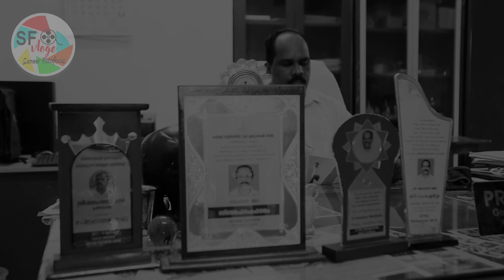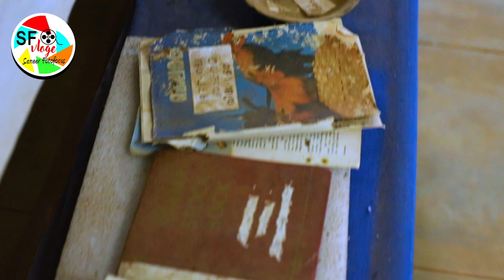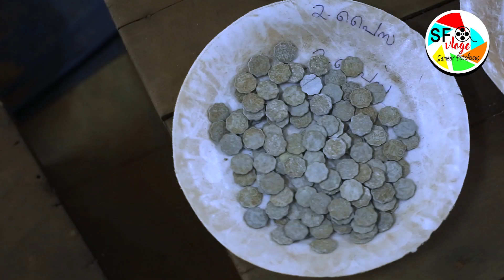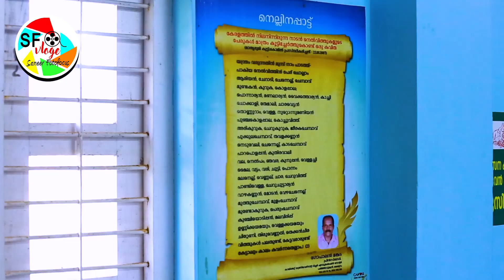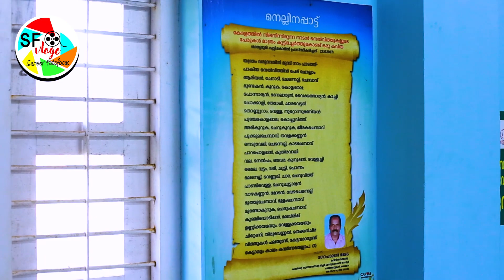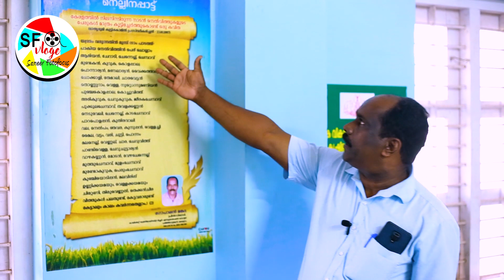ബി എഡ് കോളേജിലെ മുന്നൂറിൽ പരം കാർഷിക ശേഷിപ്പുകളും, നൂറ്റിപ്പത്തിൽ പരം നെൽ വിത്തുകളും,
Heritage pantry
CALICUT UNIVERCITY B ED COLLEGE PADINHATTUMMURI, KOOTTTILANGADI
PAITHRAKA KALAVARA & NELLU MUSIYAM,
വെള്ളത്തിലിട്ടാൽ പൊങ്ങിക്കിടക്കുന്ന കല്ല്കണ്ടിട്ടുണ്ടോ ?  വ്യെത്യസ്തമായ കല്ല് ശേഖരം എപ്പിസോഡ്01